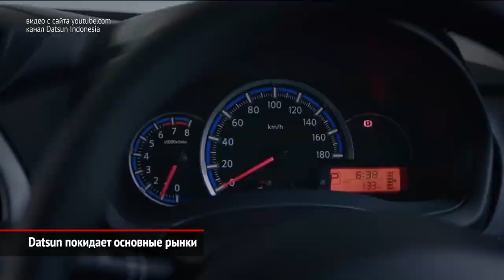Datsun покидает основные рынки. Hyundai Creta и Solaris ограничили гарантию | Новости с колёс №845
Марка Датсун прекратит производство на двух сборочных площадках из трёх. Завод в Индонезии, где собирали микровэны Datsun Go+ и кроссоверы Datsun Cross, уже остановлен и закрыт. При этом марка полностью покинет рынок этой страны. На очереди — Индия, где гамма состояла из хэтчбеков Go и redi-Go. Вслед за этими странами без Датсунов останутся Непал и ЮАР.

Компания Hyundai изменила условия гарантии на Крету и Солярис.
Базовые параметры остались прежними: пять лет или 150 тысяч километров пробега. Однако теперь в этом правиле появились исключения.